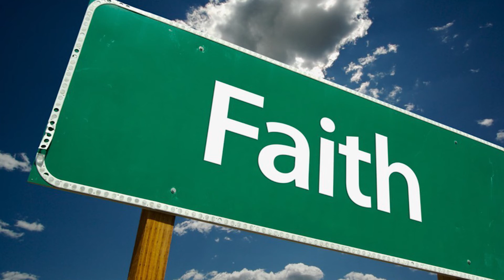Faith in the name of Jesus | Motivational Message from Rev Tunde Joda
Faith in the name of Jesus. Motivational Message from Rev Tunde Joda who is the founder and Senior Pastor of Voice of Faith Ministries.

exist to equip Christian professionals, business and marketplace leaders with the tools they need to be the best that they are designed to be in life, work, and ministry.

We do this by providing Christian professionals and business leaders with hopeful and relevant business and spiritual content: Best Motivational Speech Series; Top 3 Success Rules (Keys); Wealthy Habits; Moment of Hope, Top Christian Sermons. Featured motivational speakers include: Tony Robbins, Christian speakers, Oprah Winfrey, John Maxwell, Bill Gates, Warren Buffett, Mark Zuckerberg, Elon Musk, Jeff Bezos, Jack Ma, and many more successful leaders in all areas of life, business, and ministry.

Also, visit HopeLify.org to share your own inspirational content or blog post, to bless people from all over the world, free. Go viral with the good news.

2. Like this video
4. Suggest a person or topic to be featured on top 3 channel.

OUR MISSION:
To inspire Christian professionals and business leaders to become the best that they are designed to be, through hopeful and relevant Business and Christian content.

PHILOSOPHY
"A few simple keys, mastered and consistently applied, are often all we need to excel in each area of life."

GRATEFUL:
HopeLify Media videos are curated and cut from various sources online purely for educational and inspirational purposes. We are grateful to these sources - please check out their links or YouTube channels below for more direct content.

INSPIRE OTHERS AND MAKE AN IMPACT:
If you have content that can inspire and bless others, then, head over to HopeLify.org, and share your content with the world, free.